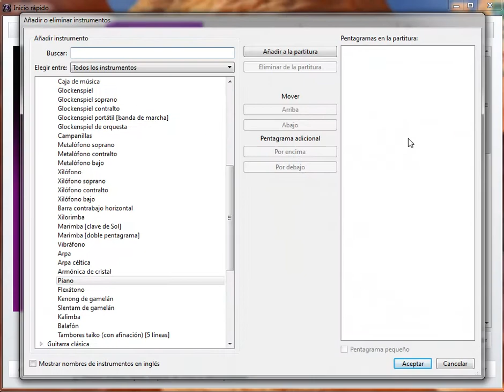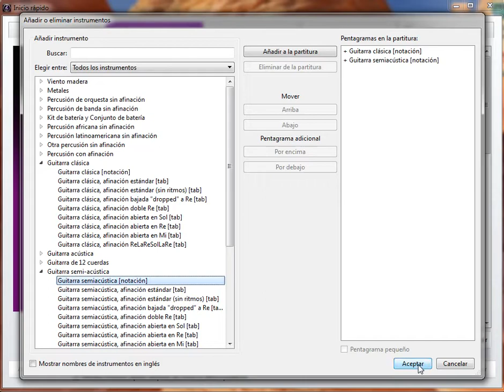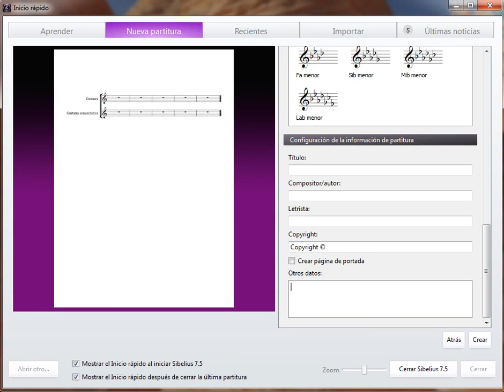Tutorial - Configurar hoja Sibelius 7.5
Un tutorial en el que les explico como crear y configurar una pagina en el Sibelius 7.5. Fue realizado para la materia Informática y Medios Electroacústicos del P.O.E.M.